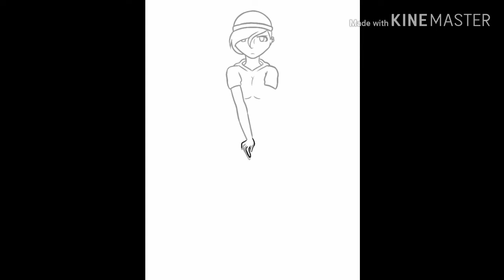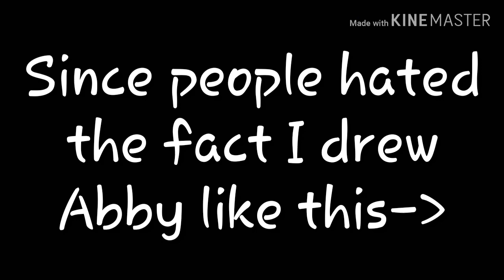Alive & Well (Speedpaint) [WalkingDeadOC]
Abby Dixon is well and alive y'all I promise I won't kill her!!! Dx

Song:
Artist:

Inspired by:
Original:

I draw, Animate, Make GMV(Using GachaLife Only), And MMDs

One Persona:
Me(IRL)

Seventeen OCs:
1:Angel woods (Angel has a last name now :P)
2:Luna
3:Jax(an OC I actually forgot about he's my male OC)
4:Whisper
5:Abby Dixon
6:Taby Rogers
7:Liz Savage
8:Cassie
9:HollyBrine
10:Ash
11: Nicole
12: Nikki
13: Hope (Not Angel's Monster Form)
14: Jess Hunter
15: Jamie (My Adopted OC)
16: Raven (A Trans OC)
17: Ava

Where you can find me:
Wattpad: @Abby-Dixon101
Sketch: @Angelonic

Want somewhere you can chat with me and some of my other fans?

What do you use to animate?

Flipaclip

Srry but no we can't I have my reason that I don't feel comfortable sharing I'm just gonna say friends don't come by asking you have to connect with them

Sorry but no

Can you do an edit for me?

No

Can I get an shout out?

No

What's your gender?

Female just a tomboy